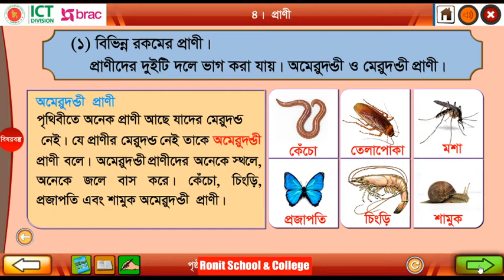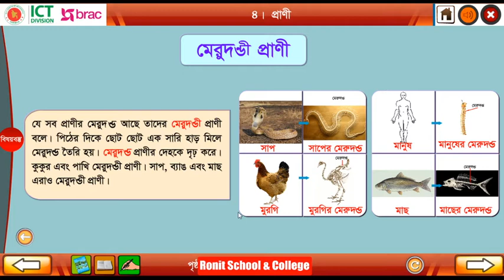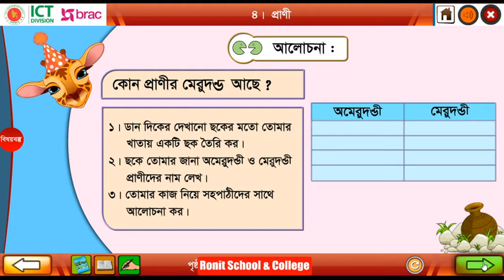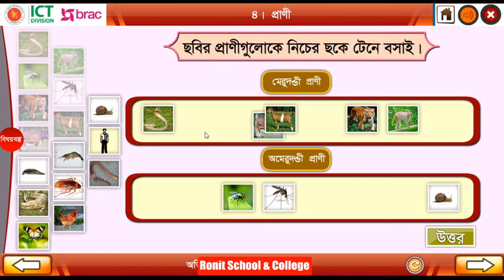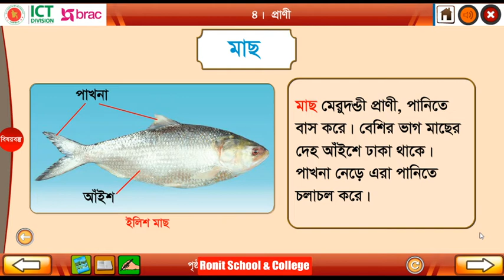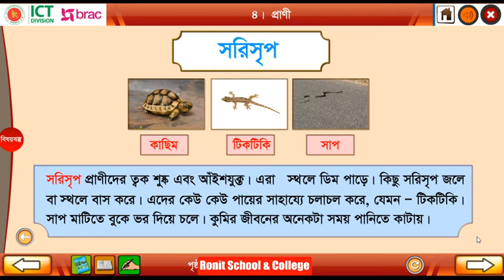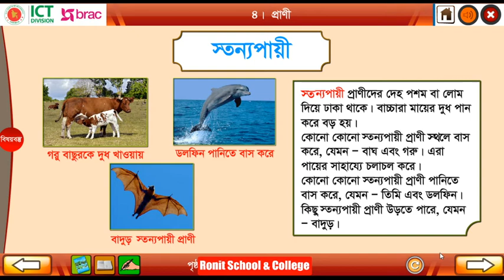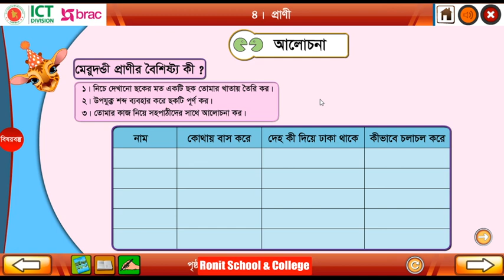Class 3 Science Chapter 2 Part 3 ।। তৃতীয় শ্রেণি প্রাথমিক বিজ্ঞান অধ্যায় ২ পাঠ ৩